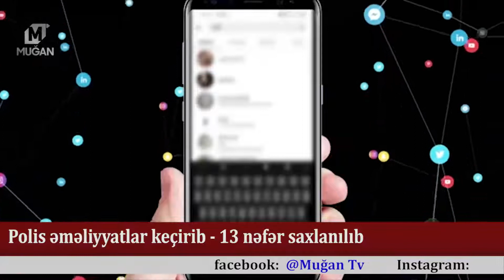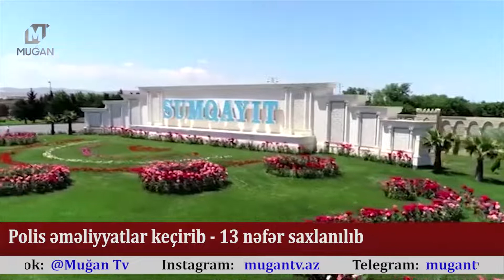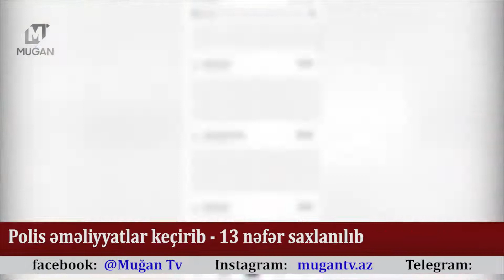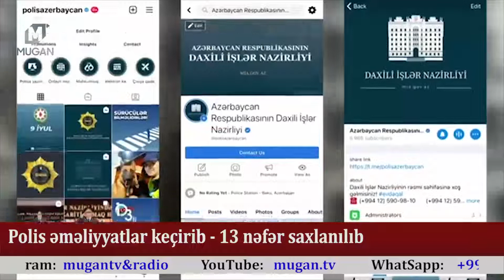Narkotiklərin satışını həyata keçirən şəbəkəyə daxil olan daha 13 nəfər saxlanılıb